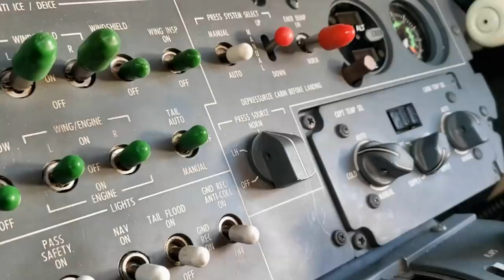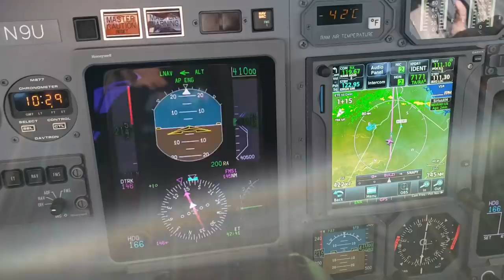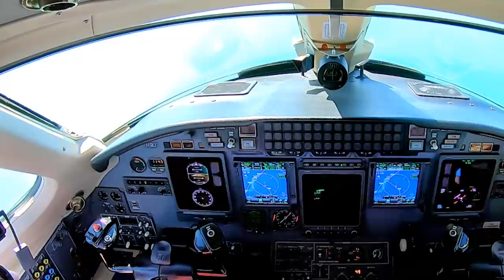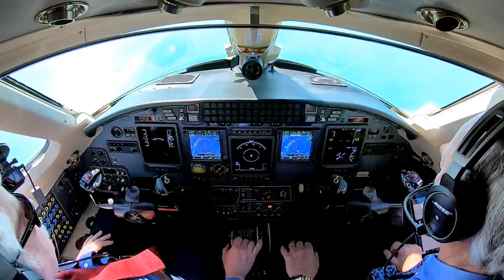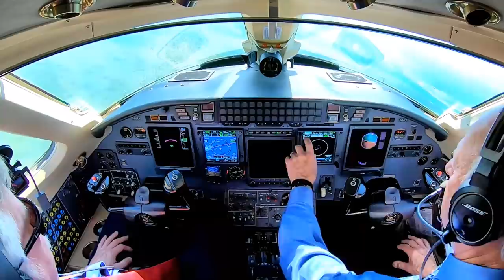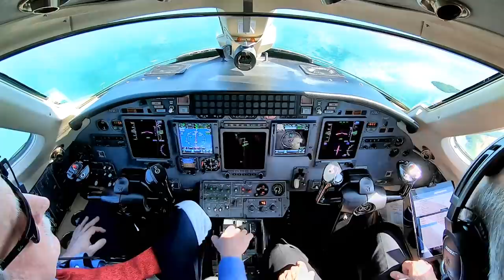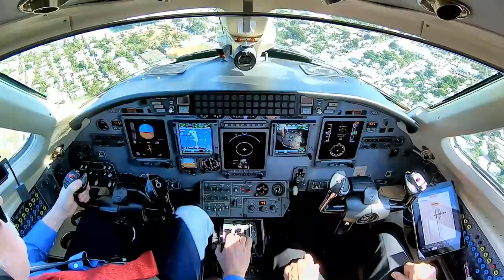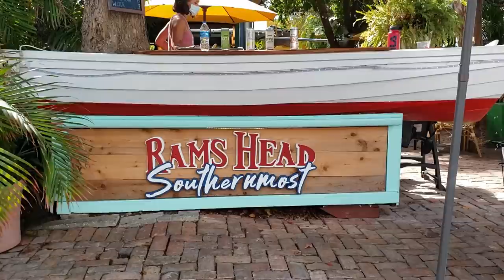Flying the Citation XL to Key West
Flying the Cessna Citation private jet to the Key West International Airport. The takeoff and landing as well as the cockpit view and ATC communications are included in the flying portion of the video. The day after we land at Key West we rent some bicycles and ride to the Mel Fisher Maritime Museum and Fort Zachary Taylor.
Pilot Vlog 228

This is the equipment I use to make my vlogs.
GoPro HERO 8 Black
GoPro Hero 6 Black
Nflightcam Audio Cable for GoPro Hero 6 and 5
Bose A20 Aviation Headset